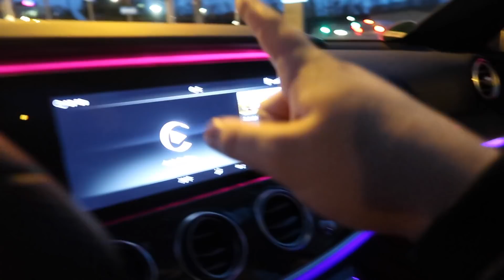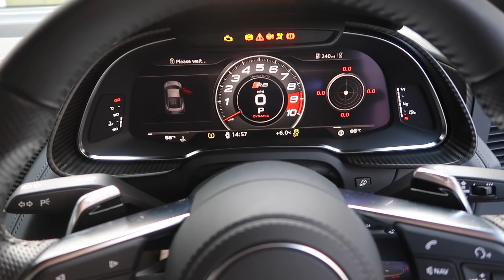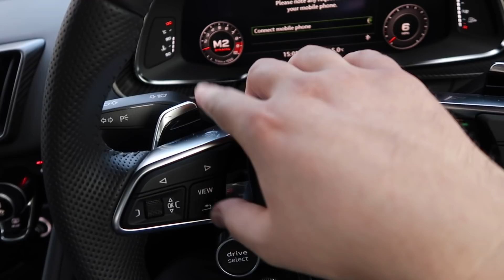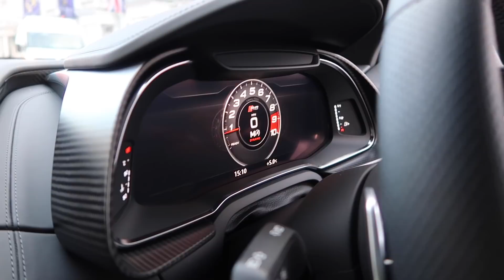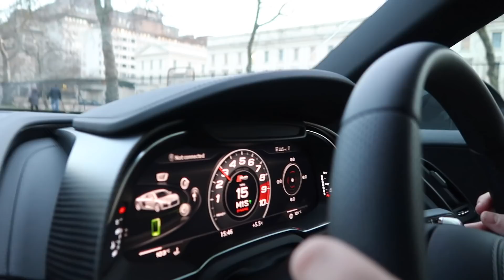DRIVING AN AUDI R8 ON THE WRONG SIDE OF THE ROAD!!!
Driving a supercharged Audi R8 V10 Plus on the wrong side of the road!

Parker Nirenstein
2708 Wilshire Blvd #184

Family friendly